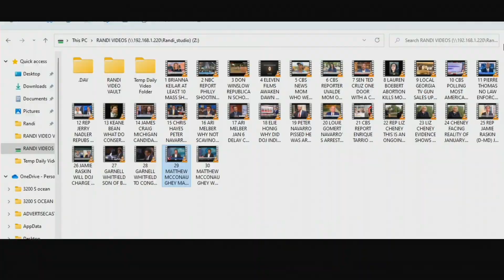Matthew McConaughey's White House Speech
Matthew McConaughey, a Uvalde, Texas native spoke at the White House about how Republicans and Democrats are not as divided as they may seem on the issue of gun reform and gun laws. He called for background checks, higher age limits, red-flag systems, and consequences for those who don't follow the law. He believes these new laws would be a step forward for the safety of citizens and the 2nd Amendment.

The Randi Rhodes’ Show delivers smart, forward, free-thinking, entertaining, liberal news and opinion that challenge the status quo and amplify free speech. Dedicated to social justice, Randi puts her reputation on the line for the truth. Committed to the journalistic standards that corporate media often ignores, The Randi Rhodes’ Show takes enormous pride in bringing the power of knowledge to her viewers.